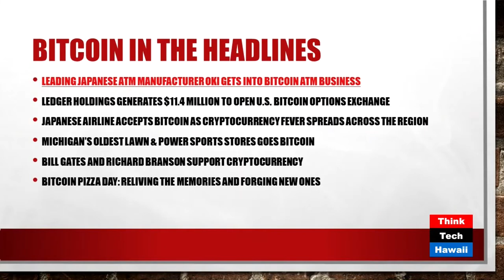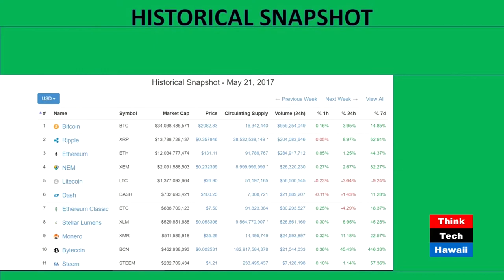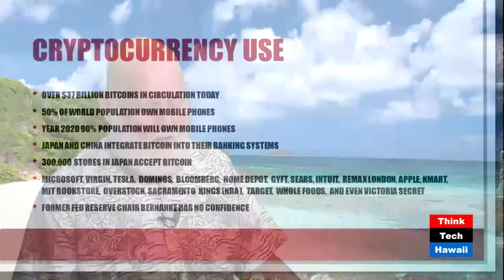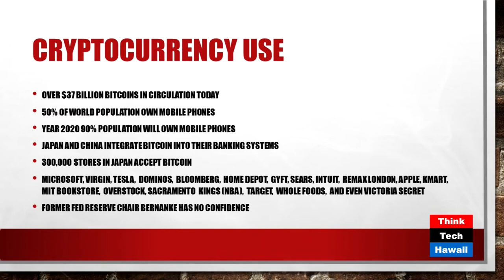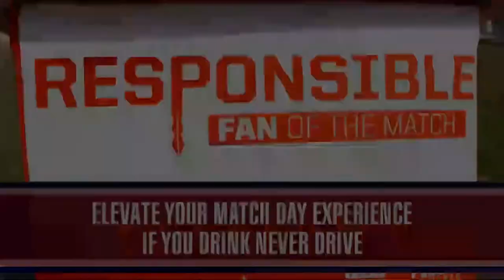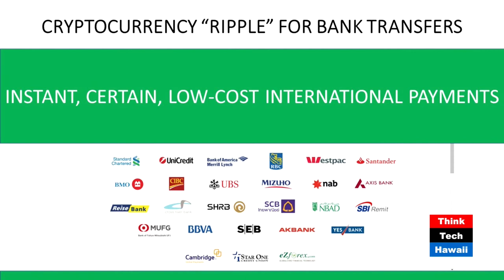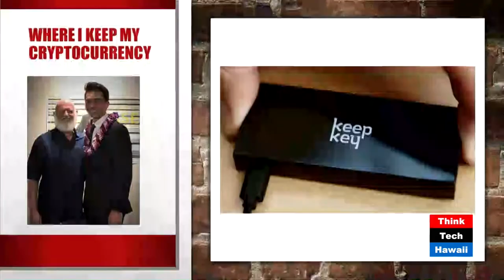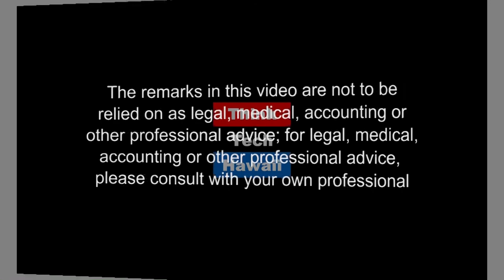Crypto Currency is Here to Stay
Join Gordon Bruce and Andrew Lanning for An update on crypto currency as Bitcoin is now over $2K and Etherium over $150. We learn about the crypto currency ripple for bank transfers and low cost, international payment options.